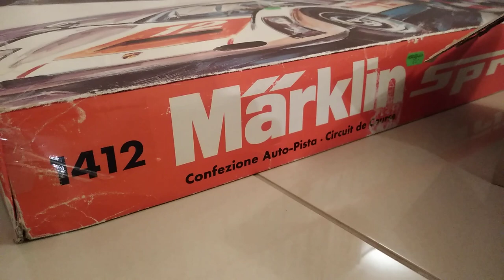Marklin Slot Car Cars Vintage 60's Porsche Carrera 6 & Mercedes C111